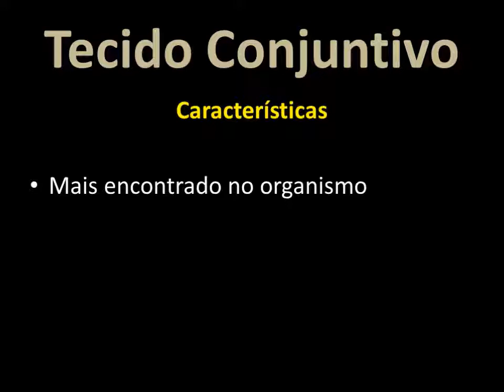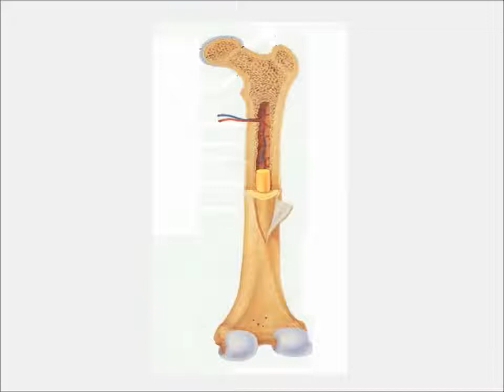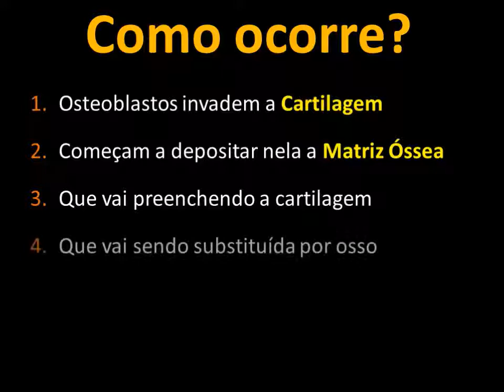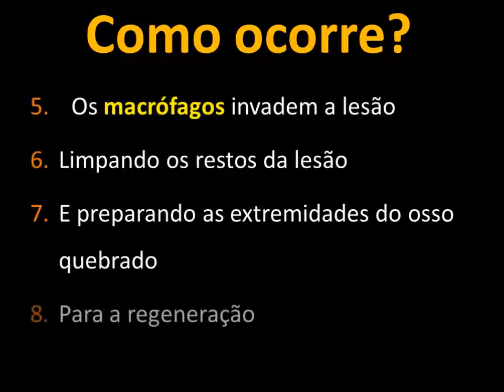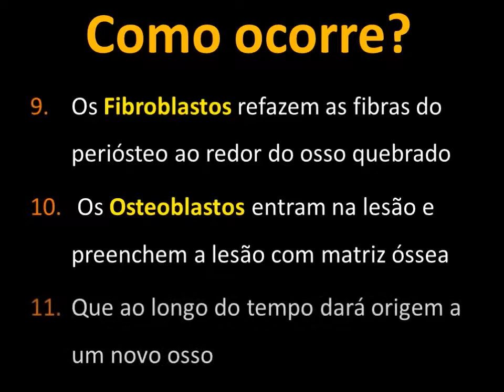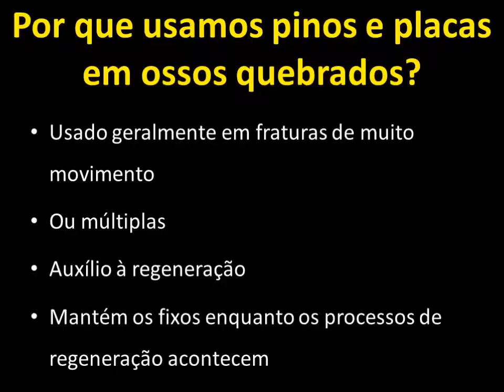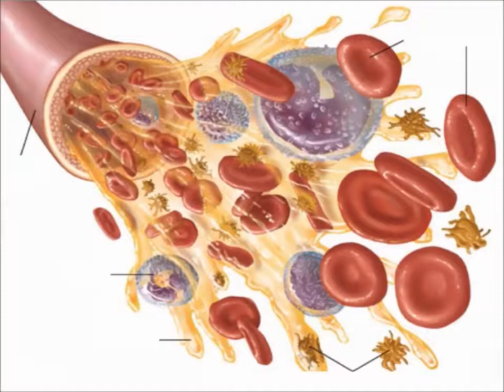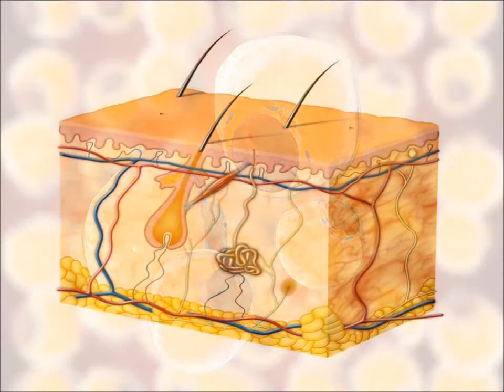Tecido Conjuntivo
Aula sobre o tecido conjuntivo, e os seus tipos: Frouxo, ósseo, cartilaginoso, sanguíneo e adiposo, com a osteogênese e regeneração óssea.